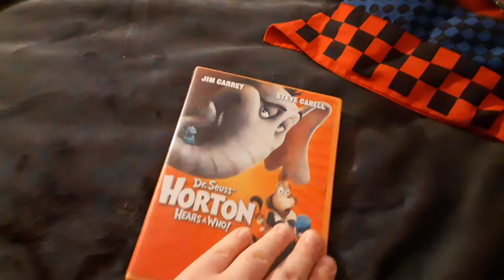Dr. Seuss Horton Hears A Who 2008 DVD Review